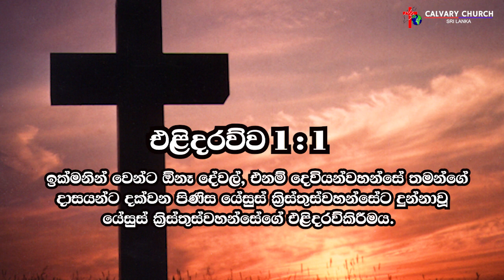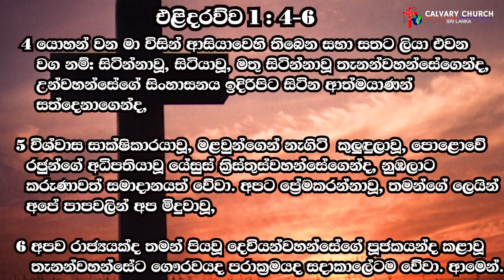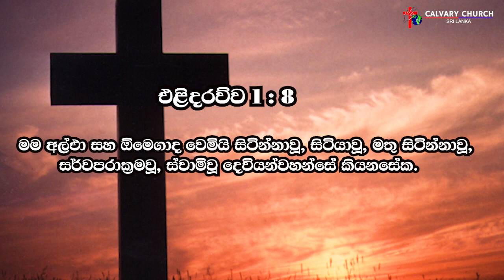දේව වචනයේ බලවත්කම - පාස්ටර් ලක්ෂ්මන් රාජපක්ෂ -ජූනි 2, 2024